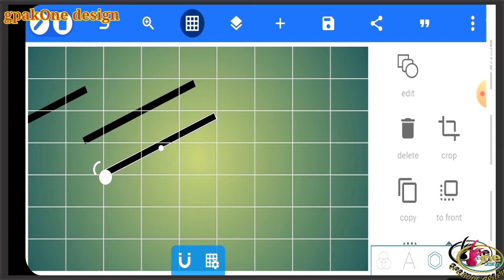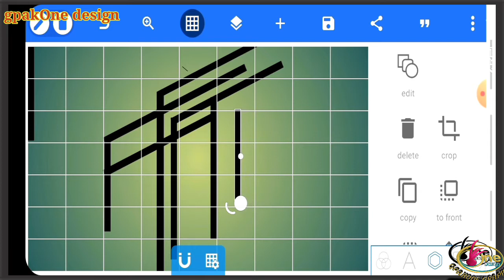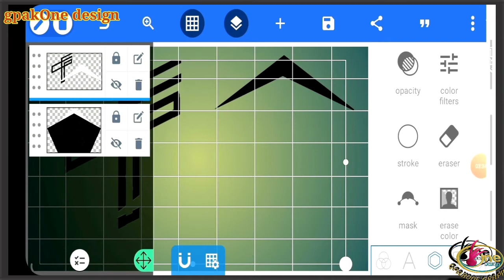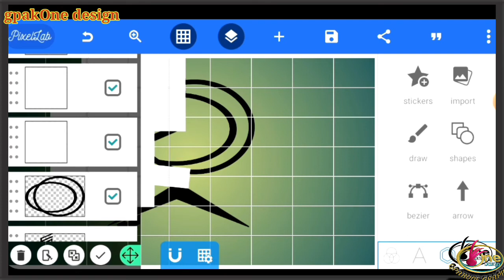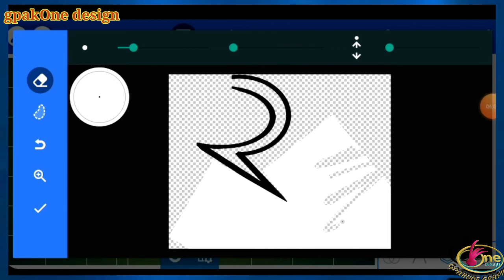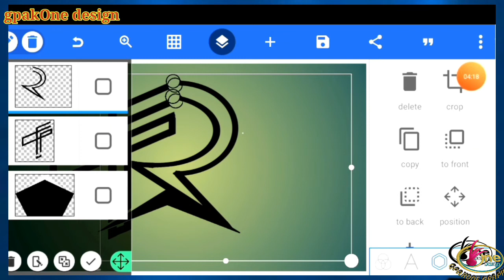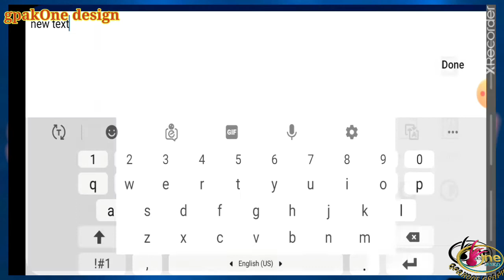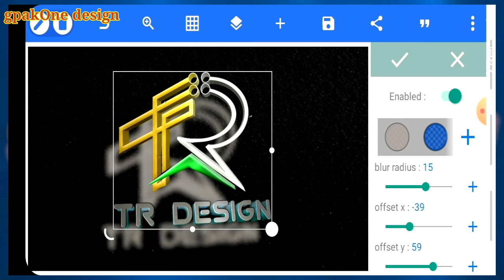TR 3D LOGO DESIGN ||PIXELLAB TUTORIALS|| ANDROID APP ||AMEZING EFFECTIVE LOGO DESIGN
gpakOne Design.

●Telegram Chennal
gpakOne Design

●In this video we will learn how to create 3D logo.Learn to make logo, learn your mobile.

YouTube, photography,chennal and other social media platforms logo design on your smartphone in pix4ellab.
3d
●TR logo

●Please
      Like_________
      Sher ___
      Comments _______